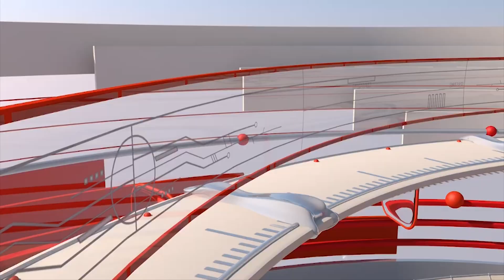10th GLFN, Dr. Bhupesh Chandra Little | AAFT 24x7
Global Literary Festival, Noida 2024

Guest : Dr. Bhupesh Chandra Little
Reporter : Rohan Sharma
Editor : Team AAFT 24x7 - Neha Singh, Ananya Saxena, Priyanshu Chandra, Anupam Sahil, Drona Thapriyal, Ishika Adhana, Nandini Singh
Co-Ordinator : Krish Gupta
Under Guidance of : Mr. Harinder Kumar, HOD - School of Journalism and Mass Communication